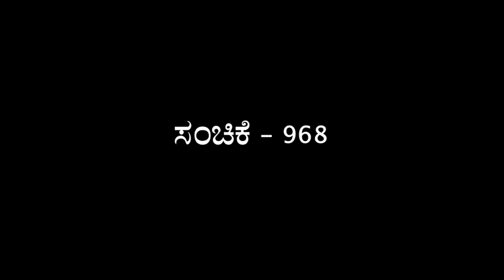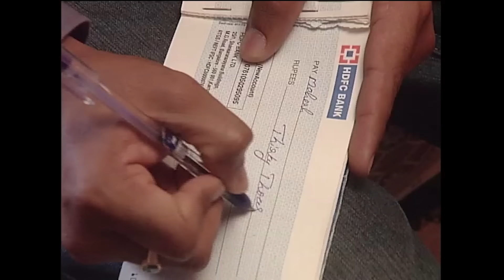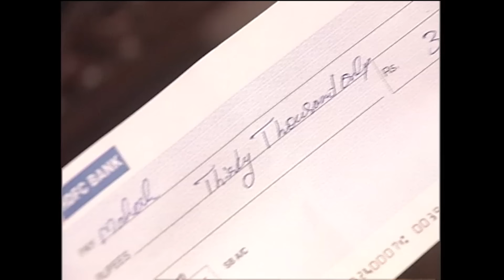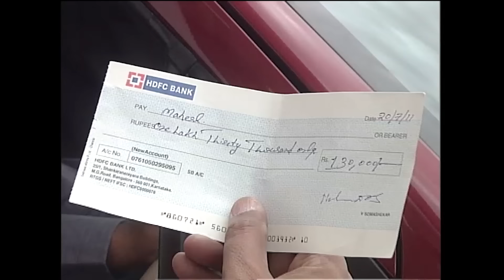Muktha Muktha Episode 968 || TN Seetharam